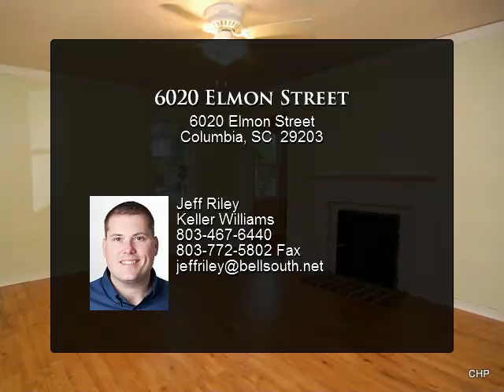6020 Elmon Street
Cute, recently updated bungalow! Close to CIU, perfect for student or faculty. Nice large level lot, new floors, newer roof, ready for new owner!

Presented By:
Jeff Riley, Keller Williams